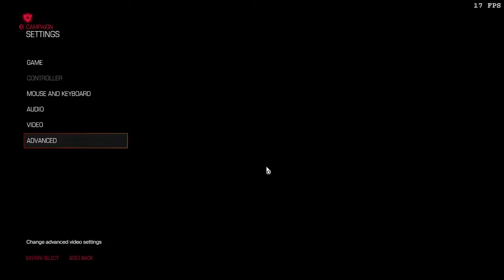Doom campaign [P03] Terminated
Seems that Hell got some real estate on Mars. Time to Reclaim that!

Music For EF is by:
Josh Dayton

Art for EF is by:
Blaze